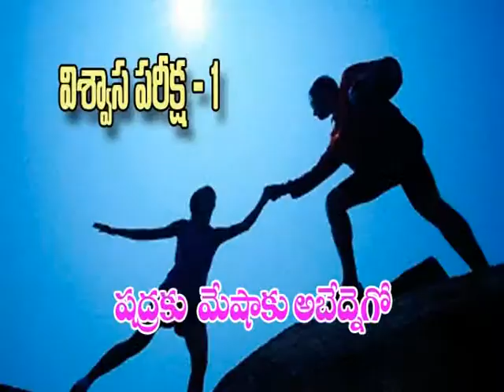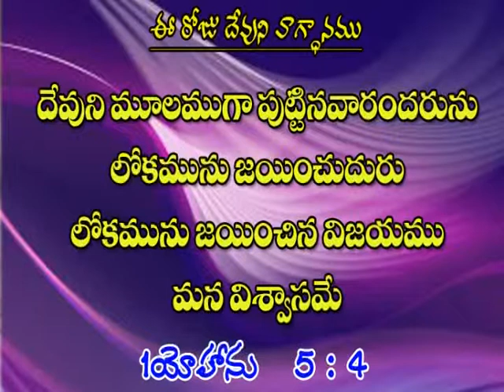Joy Cherian - Viswasa Pareeksha - (Shadruk,Meshak,Abednego) - Part-1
Listen to message series "Viswasa Pareeksha - (Shadruk,Meshak,Abednego) - Part-1" by Sis. Joy Cherian